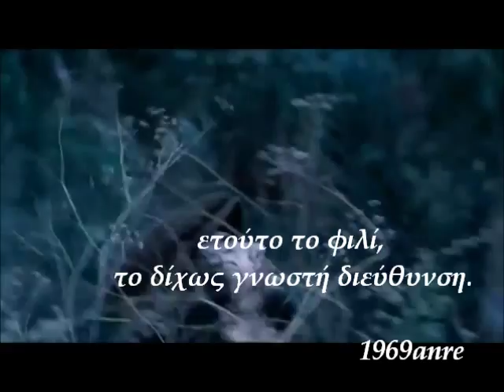ΤΣΕ ΓΚΕΒΑΡΑ - ΑΠΟΧΑΙΡΕΤΙΣΤΗΡΙΟ ΠΟΙΗΜΑ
Περισσότερες πληροφορίες για τις άγνωστες πλευρές του επαναστάτη Τσε στο blog μου Άπολις
More details about the unknown side of Che, to my blog Apolis
Che Guevara- Fairwell poem /letter to his wife
I'm going to build the springs of blood and mortar and I'll leave, in the vacuum of my absence, this circumstance kiss without known address.
I dont have been announced, however, the retained position in the triumphal parade of victory and the path that leads to the path of mine is  crowned with light and ominous shadows. If it's reserved for me the dark gown of cements, keep your file in foggy memories, be resorted to it  the night of tears and dreams ...
Goodbye my one and only, do not tremble in front of hungry wolves nor the frozen steppes of absence. You' ve been a part of my heart and we will march along the road until it is erased. "